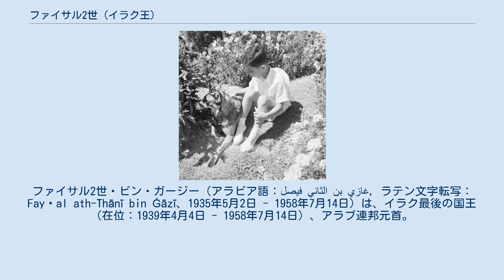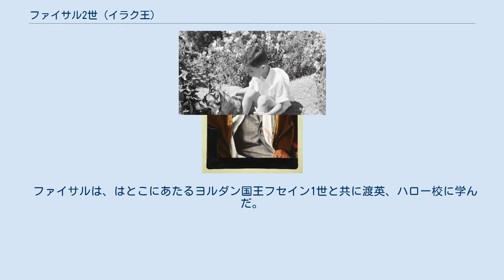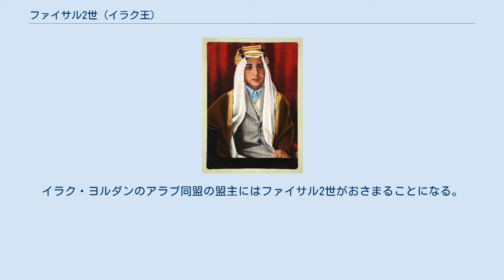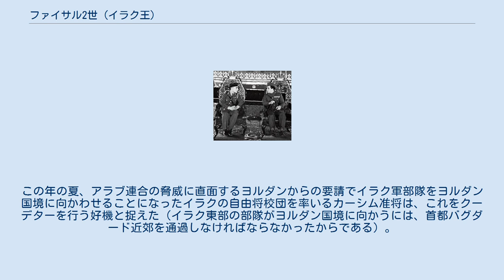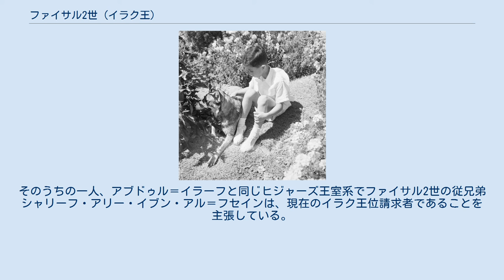ファイサル2世 (イラク王)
ファイサル2世・ビン・ガージー（アラビア語：فيصل الثاني بن غازي‎, ラテン文字転写：Fayṣal ath-Thānī bin Ġāzī、1935年5月2日 - 1958年7月14日）は、イラク最後の国王（在位：1939年4月4日 - 1958年7月14日）、アラブ連邦元首。
 年少時のファイサル2世 アラブ連邦結成の条約調印式に臨むファイサル2世とヨルダン国王フセイン1世 第2代イラク国王ガージーと、最後のヒジャーズ国王アリー・イブン・フサインの娘である王妃アーリヤの息子としてバグダードで生まれた。
最初で最後のイラク生まれの国王である。
 1939年、父王が交通事故死したことにより、わずか3歳でイラク国王に即位する。
幼君の即位に伴い、ガージー国王の従兄弟でファイサルの母の兄弟、すなわちファイサルにとっては叔父にあたる26歳のアブドゥル＝イラーフが摂政となる。
摂政ら親英派と、枢軸国に期待する親独派との対立が起こり、1941年にはラシッド・アリ・アッ＝ガイラニ率いる親独派によるクーデターが起こったが、即座に上陸したイギリス軍によりクーデター政権は敗北し、再びイギリスがイラクを占領した（アングロ・イラク戦争）。
 ファイサルは、はとこにあたるヨルダン国王フセイン1世と共に渡英、ハロー校に学んだ。
1953年5月2日、成年に達したファイサル2世は、ヨルダンのフセイン1世即位と同時に親政を開始した。
しかし本人は政治に無関心であり、形式上元首としての全権を獲得したにも関わらず、摂政から王太叔父となったアブドゥル＝イラーフに実権を委任したままだった。
このためにイラクの政治は王太叔父と祖父ファイサル1世以来の重臣で反共独裁政策をとるヌーリー・アッ＝サイードが主導することとなる。
 1958年2月1日、イラクの隣国シリアとナーセル率いるエジプトが連合してアラブ連合共和国が成立する。
これによってナセルの脅威が間近に迫ることになった2つのハーシム王国が、アラブ連合に類似したブロックを設立することによってアラブ連合共和国に対抗しようという構想が現実化する。
シリア・エジプトのアラブ連合共和国成立のちょうど2週間後にあたる2月14日に、イラクとヨルダンの両国でアラブ連邦を形成することに合意した。
イラク・ヨルダンのアラブ同盟の盟主にはファイサル2世がおさまることになる。
 ところがこの連合はわずか5ヵ月で終焉を迎えた。
この年の夏、アラブ連合の脅威に直面するヨルダンからの要請でイラク軍部隊をヨルダン国境に向かわせることになったイラクの自由将校団を率いるカーシム准将は、これをクーデターを行う好機と捉えた（イラク東部の部隊がヨルダン国境に向かうには、首都バグダード近郊を通過しなければならなかったからである）。
クーデター部隊はバグダードを占領し、7月14日に共和国成立を宣言した。
ファイサル2世と家族、王太叔父アブドゥル＝イラーフを含む多くの王族たちは、占拠された宮殿から表に現れたその場でクーデター部隊により銃殺された。
最初、サイードの遺体は墓地に埋葬されたが、暴徒によって遺体が掘り起こされ、引き摺られた上に市営バスに繰り返し轢かれ、晒し者にされた。
この「7月14日革命」と呼ばれる軍事クーデターにより、イラク王政は崩壊することになる。
なお、一部の王族はサウジアラビア大使館に逃げ込み無事であった。
そのうちの一人、アブドゥル＝イラーフと同じヒジャーズ王室系でファイサル2世の従兄弟シャリーフ・アリー・イブン・アル＝フセインは、現在のイラク王位請求者であることを主張している。